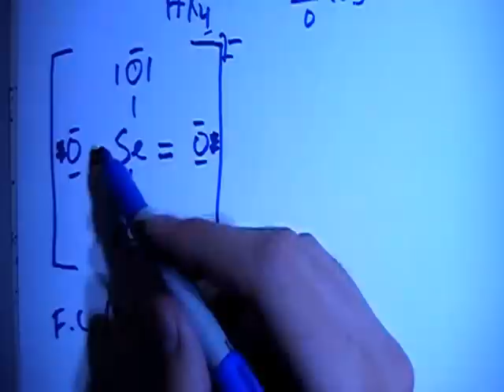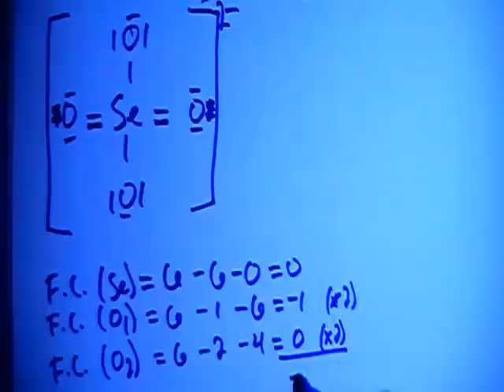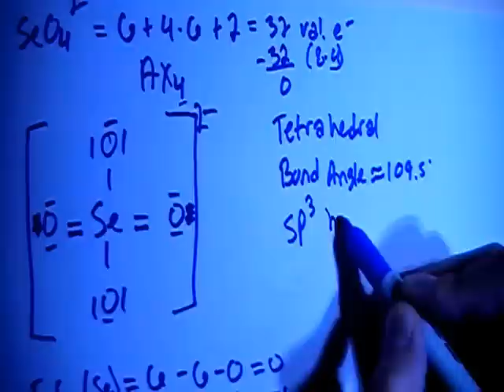Selenate Ion SeO4 2- Lewis Dot Structure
A video explanation of how to draw the Lewis Dot Structure for the Selenate Ion, along with information about the compound including Formal Charges, Polarity, Hybrid Orbitals, Shape, and Bond Angles.

Also, don't forget to check out my blog where new Chemistry Video Guides will be posted!